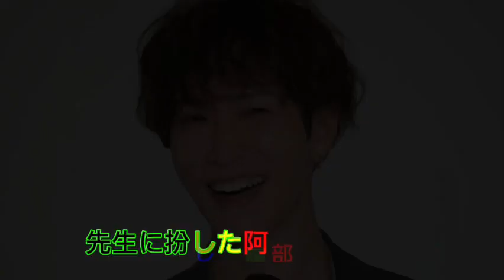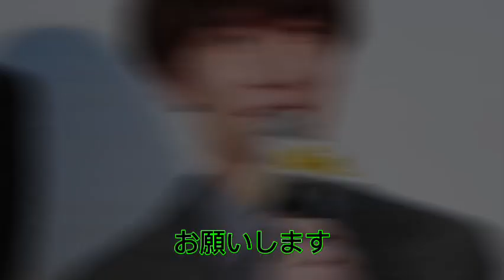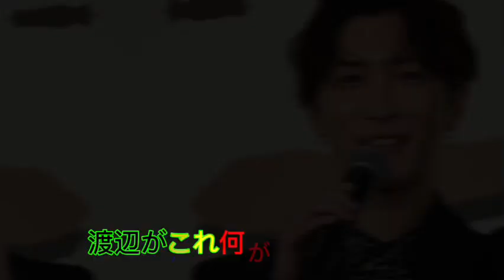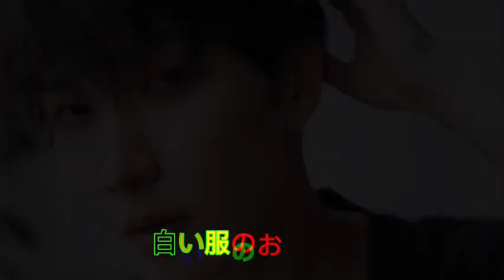Snow Man・渡辺翔太、「盗聴だよ」スタッフに怒り！ 『それスノ』ロケ車での会話公開に「使うんじゃねーよ！」[ Yuta Kishi News ]